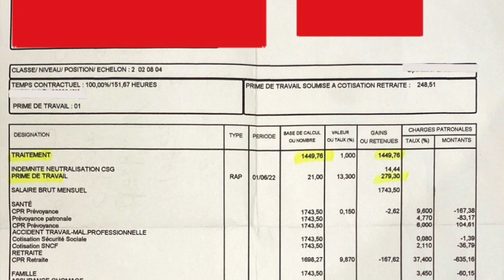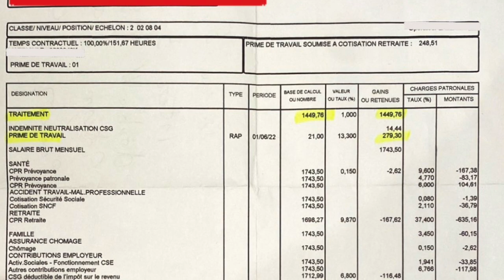Le vilain secret à 250 milliards de la SNCF